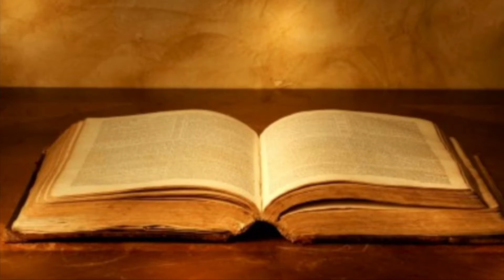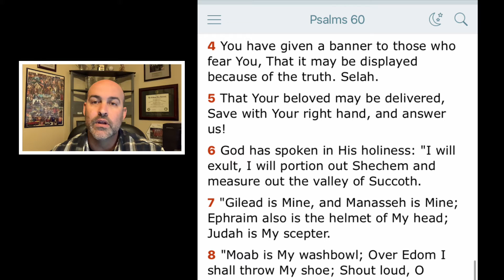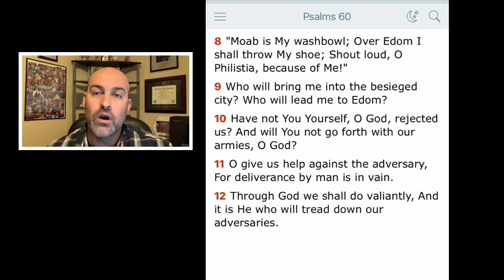Psalm 60 - Lament Over Defeat